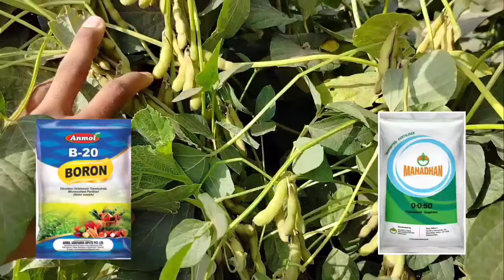सोयाबीन में फलियां बनते समय शानदार स्प्रे, पैदावार 30% ज्यादा निकलेगी / Soybean Ki Kheti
आपको हमारे चैनल पर खेती से जुड़ी जानकारी हमेशा मिलती रहेगी ।
हमारे व्हाट्सएप ग्रुप से जुड़े -

इंस्टाग्राम पर फॉलो जरूर करें
soybean ki kheti kaise karen
soyabean ki kheti
soyabean farming
soyabean me pahla spray
soyabean me kharpatvar nashak
soyabean me pahla spray konsa karen
soyabean first spray shedule
soyabean me kitnashak
soyabean me tonik
soyabean me npk
soyabean me fungicide
सोयाबीन में पहला स्प्रे कब करें
सोयाबीन में पहला स्प्रे
सोयाबीन की खेती
सोयाबीन में खरपतवार नियंत्रण
सोयाबीन में कीटनाशक
सोयाबीन में फंगीसाइड
सोयाबीन में टॉनिक
सोयाबीन में यूरिया का प्रयोग कब करें
सोयाबीन में यूरिया के फायदे
सोयाबीन में यूरिया कब डालें
सोयाबीन में यूरिया का प्रयोग
सोयाबीन में फूल निकलते समय क्या डालें
सोयाबीन की पैदावार को कैसे बढ़ाएं
सोयाबीन में फल-फूलो को कैसे बढ़ाएं
सोयाबीन में फंगीसाइड का प्रयोग कब करें
सोयाबीन में कोनसा फंगीसाइड डालें